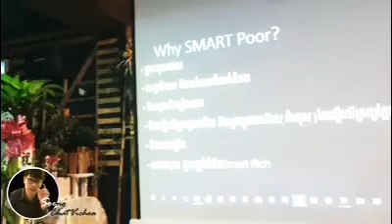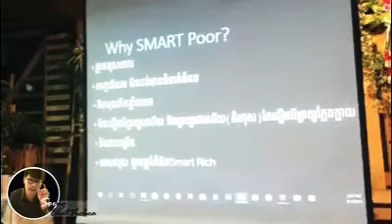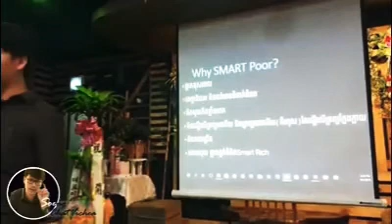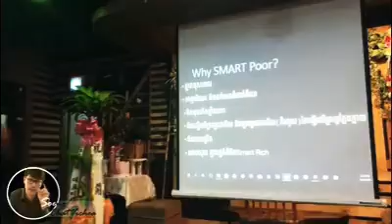Why Smart Poor? By Soeng Chatvichea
ហេតុអ្វីអ្នកឆ្លាតតែក្រ? យកល្អអ្នកគួរតែធ្វើជាមនុស្សល្ងង់វិញ ​ឳ្យតែមាន កាលណាអ្នកមានលុយអ្នកមិនបាច់ប្រាប់គេថាអ្នកឆ្លាតទេ!!! Speaker By Soeng Chatvichea

វីដេអូដកស្រង់៖ កម្មវិធីបង្វឹកម៉ាស្ទ័រឡៃហ្វនៅកូរ៉េខាងត្បូង
Credit Video: Soeng Chatvichea

© Copy Right Issues: If you don't want any of your content like images , audios, videos on our channel.
✡Join with us for Cambodia have a lots of entrepreneurs by sharing the videos.
សូមអរគុណ!!!